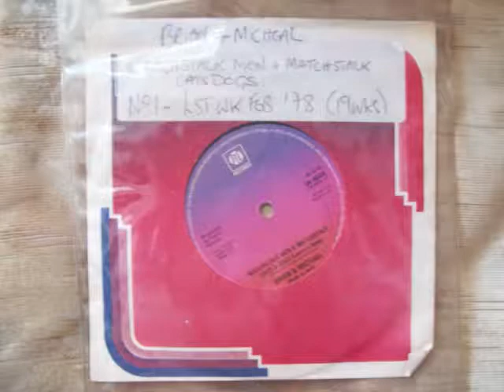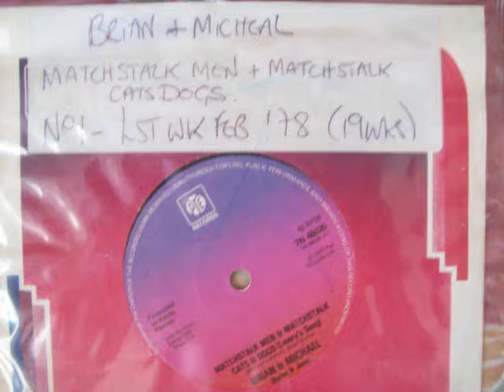Brian & Michael - Matchstalk Men & Matchstalk Cats & Dogs No.1 Lstwk Feb 1978 UK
Brian & Michael - Matchstalk Men & Matchstalk Cats & Dogs (Vinyl)(RadioSpeed) Got to No.1 in the last week of February 1978 in the United Kingdom. Uploaded by former Radio DJ John Magnetron. Entering the UK Top 40 in late Autumn of 1977 the song stayed on the British Charts for `19 weeks And Going by the Guinness Book of Hit Single Records and the British Book of Hit Singles, which was compiled from information that was gathered by organizations such as the British Market Research Bureau, the New Music Weekly and Gallup. As well as falling back on the overlay of chart music seen on other internet sites which reflects chart positions of music in the same periods. These Chart positions should, therefore, be the same as the BBC Chart positions as they were played at the time. But it should be noted that the said ‘book entries’ are found in these uploads and that chart positions from ’The Official Chart Company Internet site’ are not the same reflection although similar.  The importance of the Public Playing the original Vinyl on certain internet sites, are recognized and appreciated in certain professional fields such as Radio, as it helps program organizers check that the tracks that are now used  from Compact Disc, Mp3 Wav and Wma tracks of the same music, are, in fact, the definite article and not re-recordings or the same music played at a different speed. (RadioSpeed) in the UK was not a definite or purposeful difference, but was about 44,43 or 42 R.P.M caused by both, in different Radio Studios, cases of ’loss’ such as, Electrical, and Mechanical, heat resistance and, more so, drag from the Tone Arm. In Cases where a Record Deck had a variable speed, it is possible that the DJ’s made them turn that slightly bit slower so as, more often, over run, ‘News Time’ etc, as you could always fade the record out, but a DJ’s Nightmare is always being left with nothing to say, the minute before the hour. So a song played  now at (RadioSpeed) such as it was unpredictably during, for example, the 1970’s, the equable slower speed from the past, will bring back more memories than any old nostalgic tune that has somehow, now, speeded up. Of Course, The re-productive qualities of 45's through these sites are not good enough for professional use!